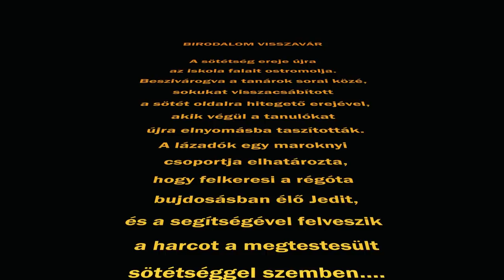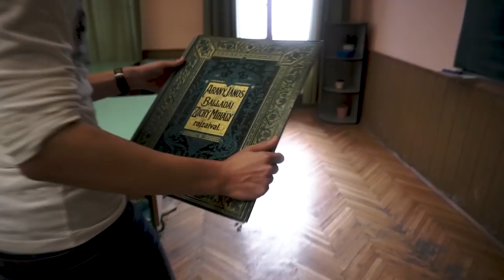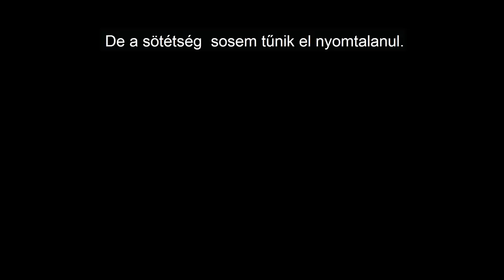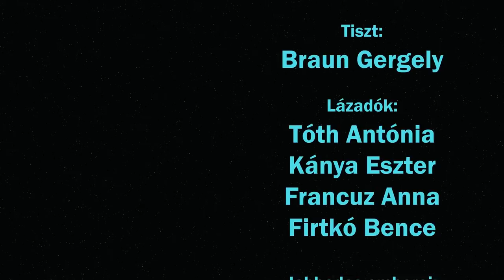11.Birodalom Kampányfilm Fráter 2018/19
Fráter György Katolikus gimnázium 2018/19
11.B osztály kampányfilmje